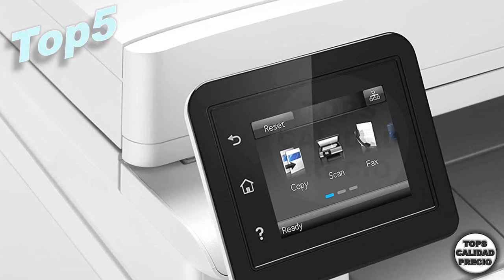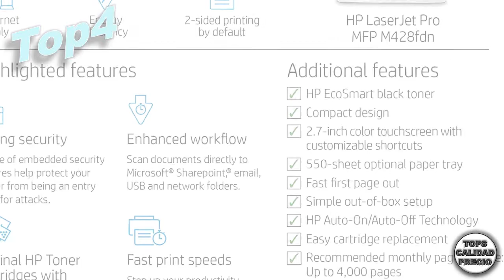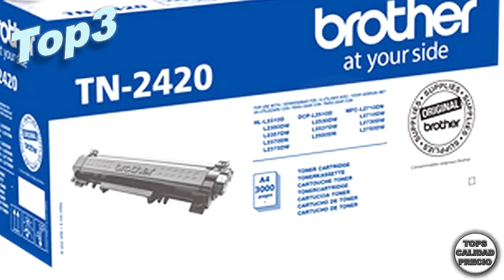🔴Mejor IMPRESORA LÁSER GAMA ALTA 🏅Tops Calidad Precio [2020 JUNIO]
00:30 Top5 HP Laserjet Pro MFP M283FDW Impresora láser (8.5 x 14 Pulgadas, USB. Blanco, Pequeño

01:00 Top4 HP LaserJet Pro MFP M428fdn - Impresora Láser Multifunción Monocromo (A4, hasta 38 ppm, de 750 a 4000 Páginas al Mes, 1 USB 2.0 , 1 USB Host, 1 Red Gigabit Ethernet 10/100/1000T, Doble cara + fax)

01:30 Top3 Brother HLL2375DW - Impresora láser monocromo con red cableada + Brother TN-2420 Laser cartridge 3000 páginas Negro tóner y cartucho láser

02:00 Top2 HP Color LaserJet Pro M479dw Impresora Láser Multifunción a Color (A4, hasta 27 ppm, de 750 a 4000 Páginas al Mes, 1 USB 2.0 , 1 USB Host, 1 Red Gigabit Ethernet 10/100/1000T, Wi-Fi, Doble cara)

02:30 Top1 Brother HL-L3230CDW - Impresora láser color (WiFi, LED, USB 2.0, 256 MB, 800 MHz, 18 ppm, 390 W) blanco, A4

🥇 TOPS CALIDAD PRECIO Selecciona para tí los mejores productos disponibles por categoría.